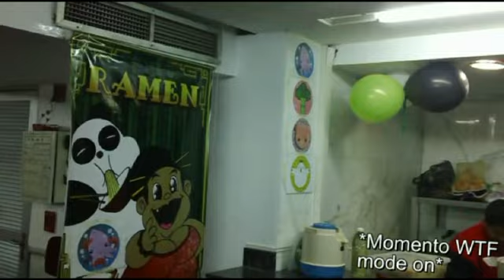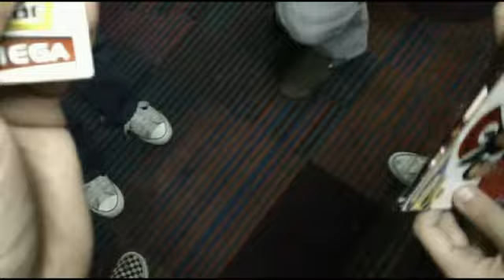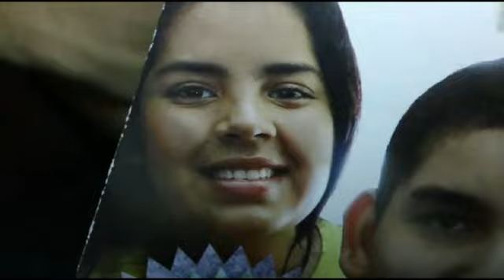Vlog: Caracas Comic Con 2014.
Este mega evento presentó la historieta y la animación como original forma de entretenimiento para las masas, en un fin de semana saturado de experiencias, concursos, talleres, conferencias y otras sorpresas.

Twitter de los artistas del video:
@Olivarescfc (Caricaturista)
@AngeloQuintero (Ilustrador y Diseñador)

Si les pareció entretenido, un "Me gusta" no vendría nada mal, y tampoco que lo compartan con sus conocidos, amigos, madres, padres, representantes o responsables.